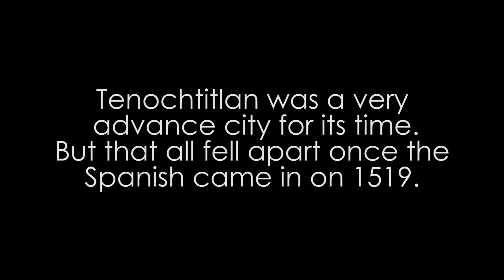Minecraft - Tenochtitlan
its a place that's old and cool (made on pc)

por mi clase de espanol dos

(12/4/2020) - un-unlisted it, made it public. i do not remember why I unlisted it in the first place, it was an amazing project of mine that was well made. i made it unlisted in the summer of 2016.